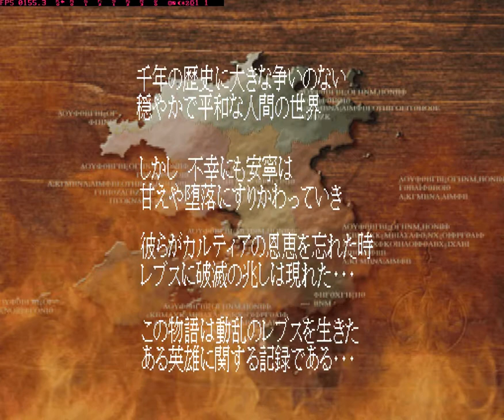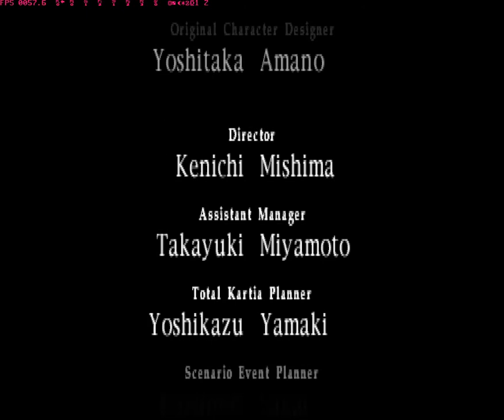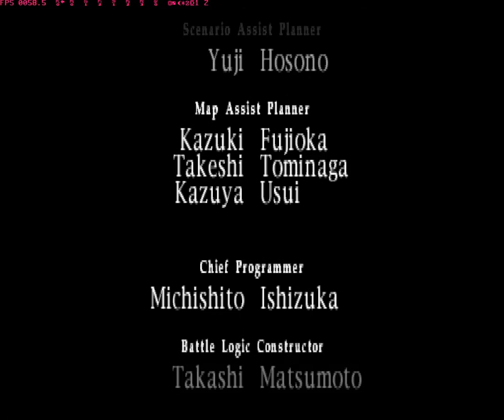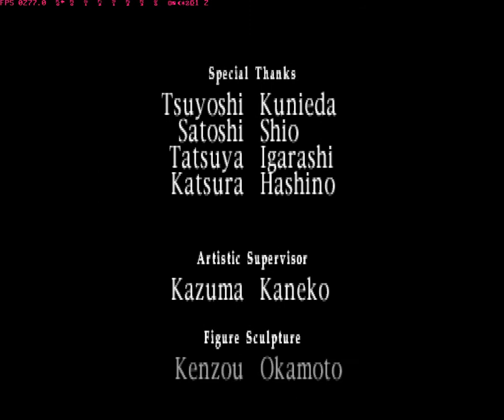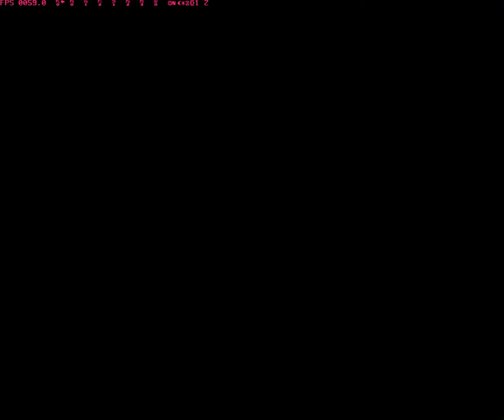[PS1]Kartia: The Word of Fate COMPLETE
Rebus